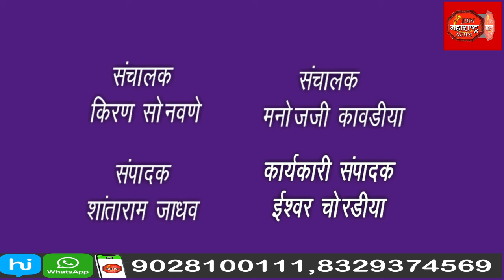मंत्री गिरिश महाजन यांनी दिली आव्हाडान विरोधात तीव्र प्रतिक्रिया